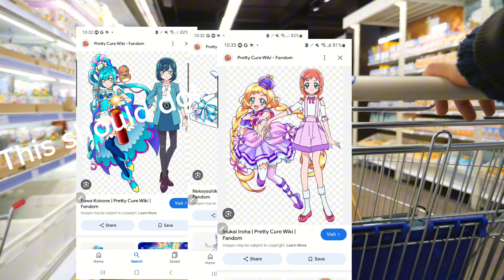VanessaFontana: No Vitamins ep 2.